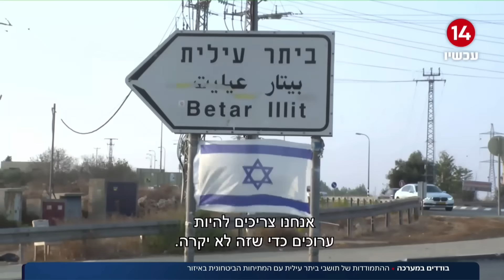בודדים במערכה: ההתמודדות של תושבי ביתר עילית עם המתיחות הביטחונית באזור